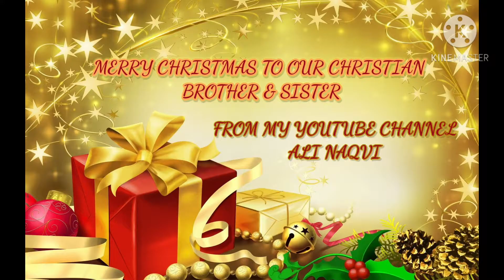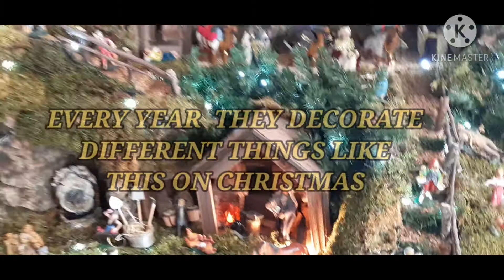CHRISTMAS FESTIVAL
CHRISTMAS